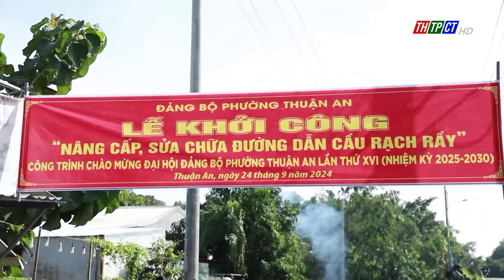Thuận An nâng cấp sửa chữa đường chào mừng Đại hội Đảng | Cần Thơ TV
Thiết thực lập thành tích chào mừng Đại hội Đảng bộ phường Thuận An, quận Thốt Nốt lần thứ XVI, nhiệm kỳ 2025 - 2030.